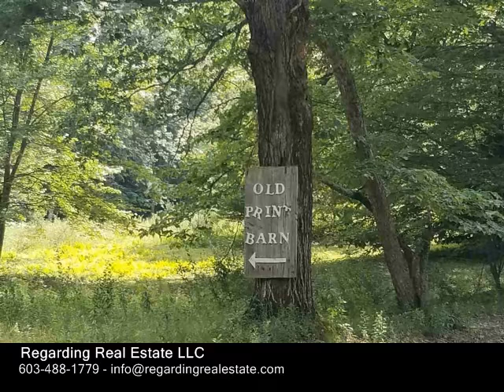0 Waukewan Road, New Hampton NH 03256 - Land - Real Estate - For Sale -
0 Waukewan Road, New Hampton NH 03256  Land  Real Estate  For Sale   What a great location for your new home! This surveyed 8 acre Wooded lot borders a year round brook on one side and a field on the other. Privacy abounds! Located in an area of gentleman farms on a nice paved road. Your just a short drive to Meredith town docks for boating and shopping.